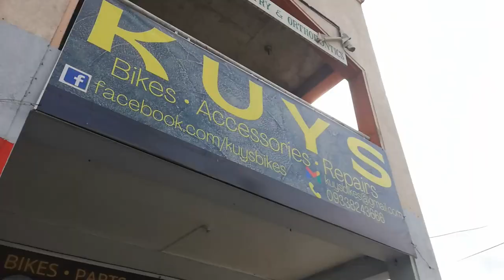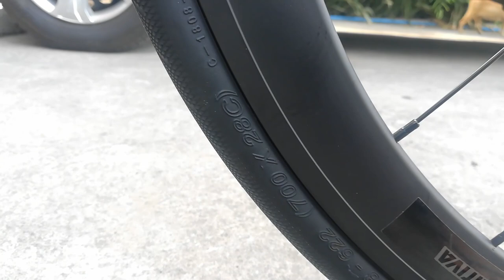Java Veloce 2021 Road Bike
Address: Unit 3 Mendieta Bldg Biñang 2nd, Bocaue, Bulacan
(Landmark: Beside Pandayan Bookshop and in front  of Motortrade & Sto.Niño Academy).